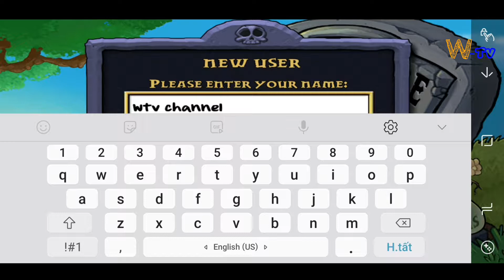Plants vs Zombies no hack part1 : start !!